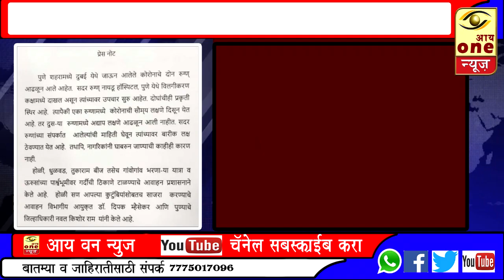ती खबरदारी घेण्यासाठी जिल्हा प्रशासन सज्ज#जिल्हाधिकारीपुणे..